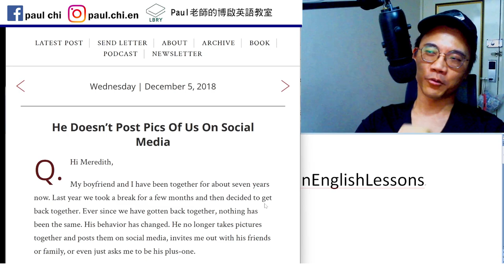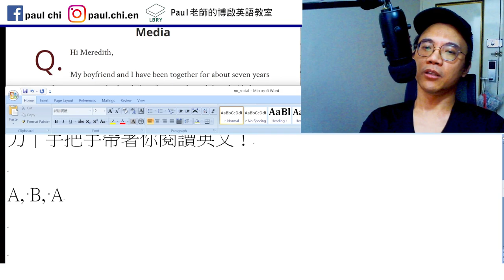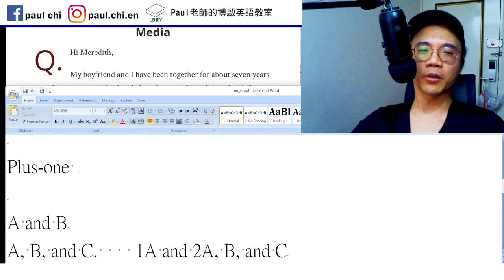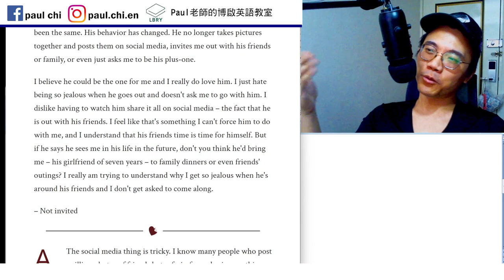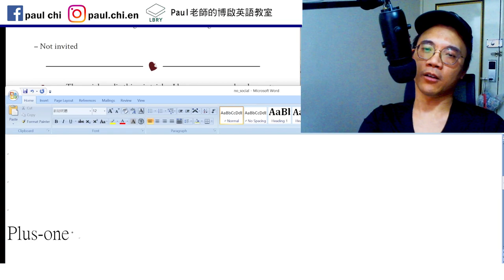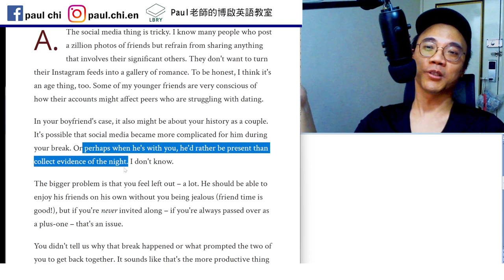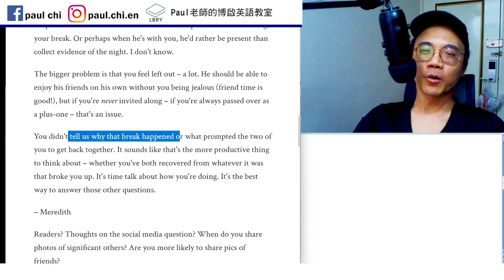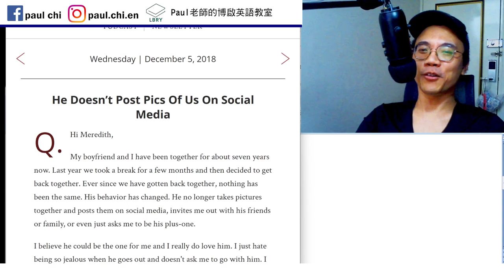【ep 753】什麼叫plus-one? play one嗎? (誤)｜多益｜雅思｜托福｜單字｜文法｜聽力｜手把手帶著你閱讀英文！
Notes:

免費每日英文課：什麼叫plus-one?  play one嗎? (誤)｜多益｜雅思｜托福｜單字｜文法｜聽力｜手把手帶著你閱讀英文！

Refrain from

Plus-one

A and B
A, B, and C.    1A and 2A, B, and C
A, B, C, and D

LBRY: Paul老師的糟糕英語教室